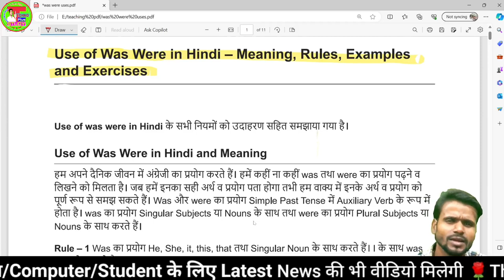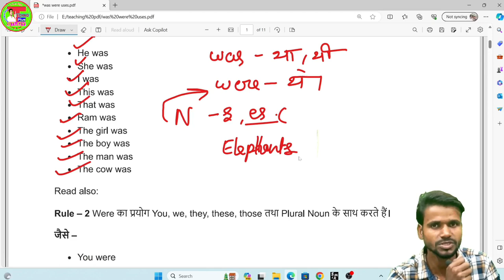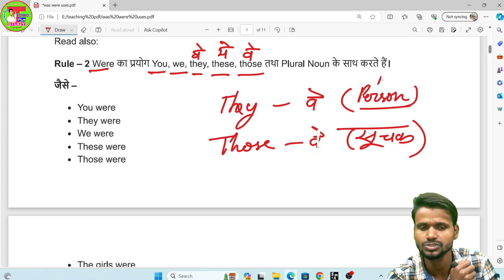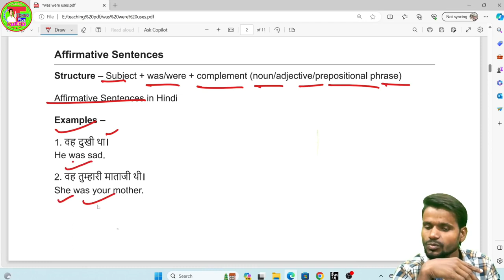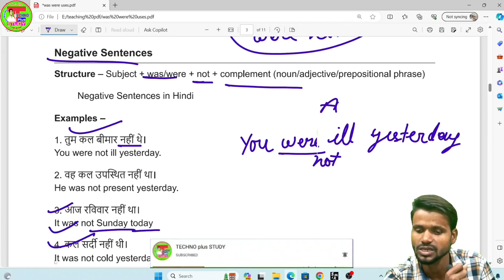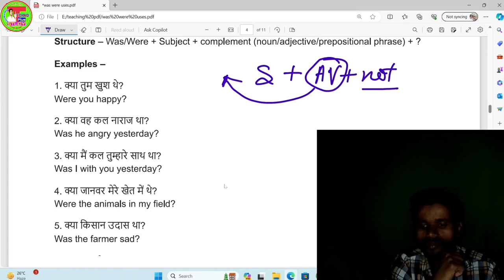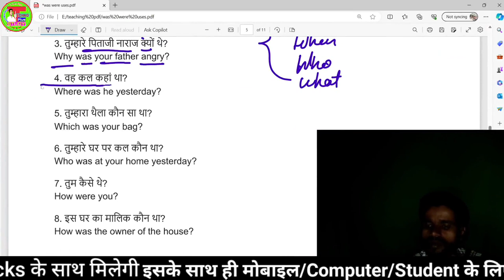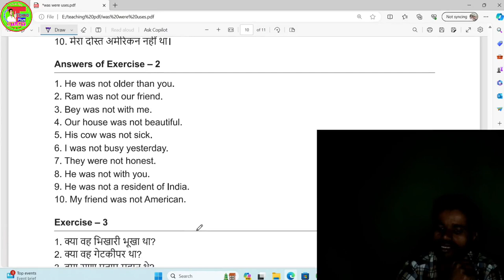'Was' And 'Were'Uses In Hindi | Was और Were का सही प्रयोग सीखे |10th And 12th And For All Board Exam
,,, Aaj is video me hum English Grammer ke ek topic ke bare me batne ja rhe hai ,,